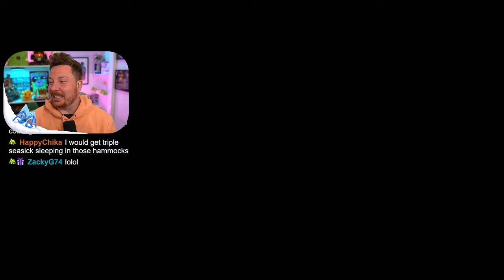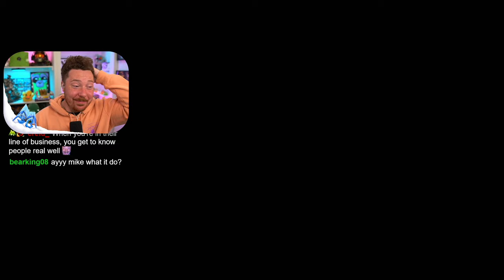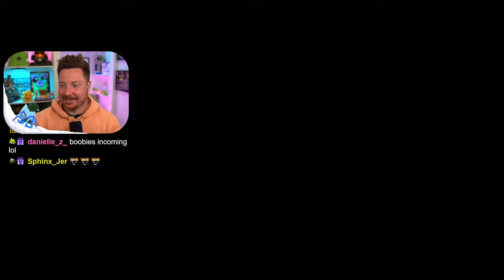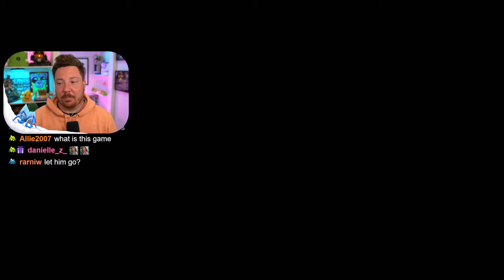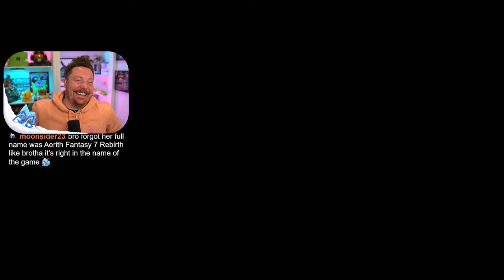It's An Island Adventure and My Best Bud Johnny IS BACK! FF7 Rebirth (Part 2)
I'm back playing Final Fantasy VII Rebirth and it is amazing! Enjoy the Mako Freak Out with me.